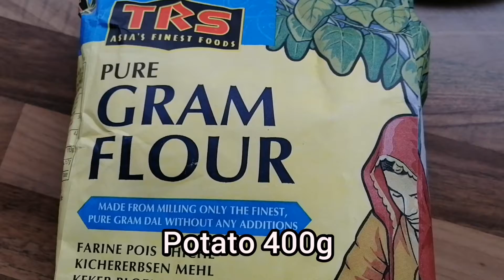Crispy Potatos gram Flour snacks/Easy to make in 5 mins/Delicious/very yummy/😍👍😋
INGREDIENTS

Potato 400g
Gram flour 4.5 tbsp
Red chili 1tsp
Salt as to taste
Coreander powder 1 tsp
Turmeric powder 1/2

crispy Patato gram Flour snacks easy to make in 5 min delicious very yummy